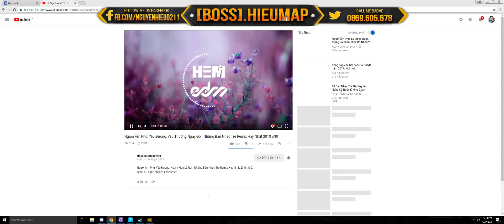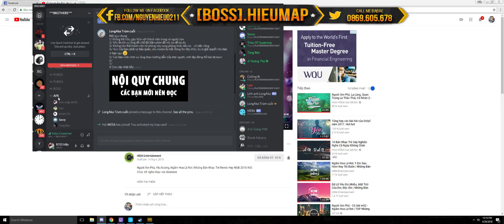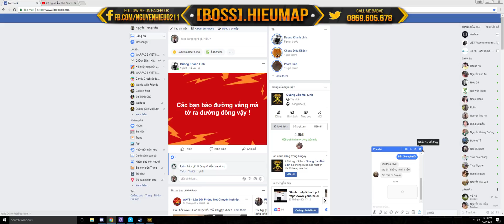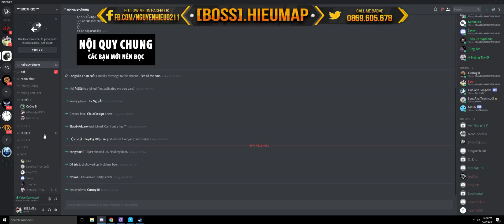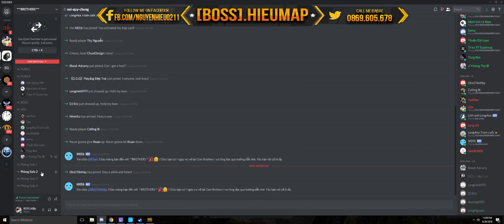Train SV test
GPU: GeForce GTX 1060 6GB
CPU: Intel(R) Xeon(R) CPU E3-1240 V2 @ 3.40GHz
Memory: 16 GB RAM (15.95 GB RAM usable)
Current resolution: 2560 x 1080, 60Hz
Operating system: Microsoft Windows 10 Pro